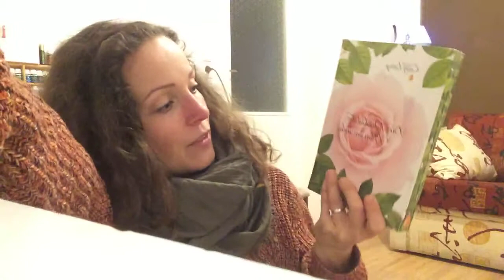Sonnenhaus Stralsund Heilfasten Tag 1 Zusammenfassung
Was wir heute hier im Sonnenhaus Stralsund beim Heilfasten gemacht haben und wie es morgen früh weitergeht.